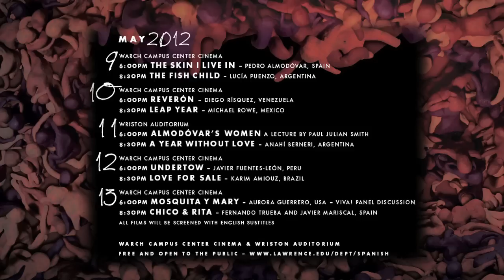Lawrence University Latin American and Spanish Film Fest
Lawrence University Latin American and Spanish Film Fest: The Body and Sex Edition
May 9-13, 2012. Appleton, WI
Film Festival Promo produced by Tom Coben